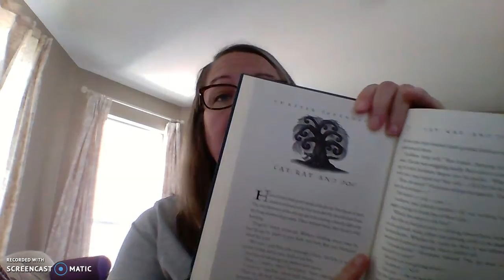HARRY POTTER PGS 322-334